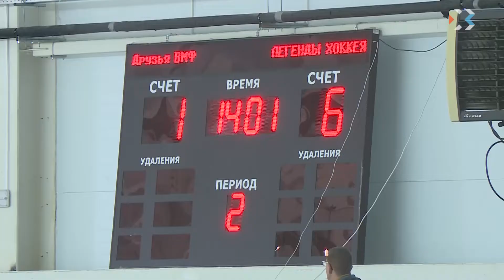Команда «Легенды хоккея» сыграла гала-матч с «Друзьями ВМФ» на открытии турнира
Звёзды мирового хоккея — в Севастополе. Команда «Легенды хоккея» сыграла гала-матч с «Друзьями ВМФ» на открытии хоккейного турнира «Кубок адмирала Ушакова». Кто из известных хоккеистов приехал в наш город и с каким счётом закончилась игра?